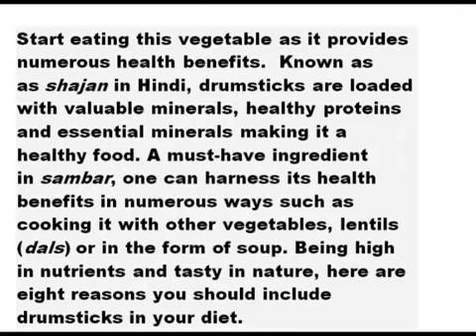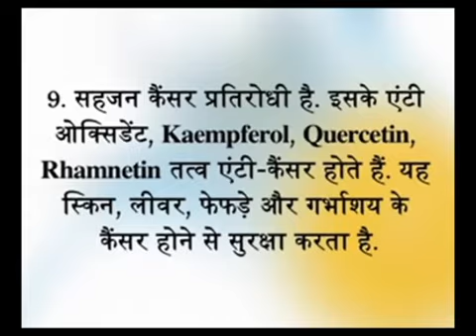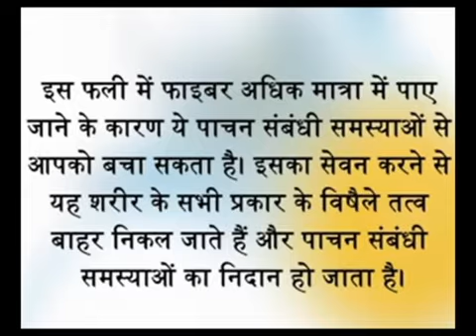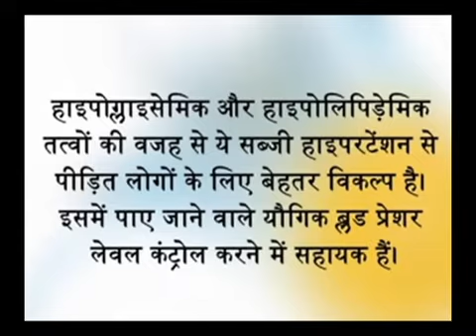8 reasons Drumsticks or Shajan and GAWAR FALI are Good for your Health!.